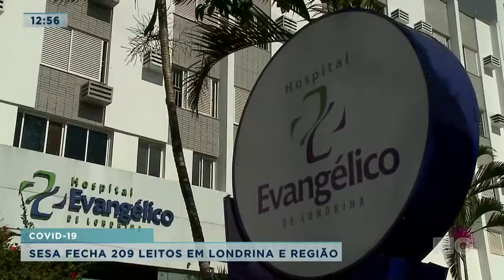Secretaria de Estado da Saúde fecha 209 leitos em Londrina e região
No início da pandemia, a principal preocupação de todo mundo era a falta de leitos. A prefeitura chegou a alugar espaços em hospitais particulares. Agora, com a redução do número de casos, A Secretaria Estadual de Saúde decidiu fechar 209 leitos em Londrina e região. Confira todos os detalhes na reportagem!